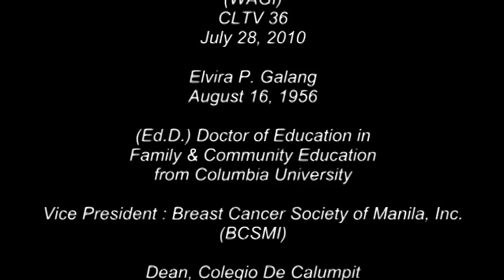WAGI CLTV 36 Dean Elvira Galang 1/5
Women as Great Inspiration Colegio de Calumpit